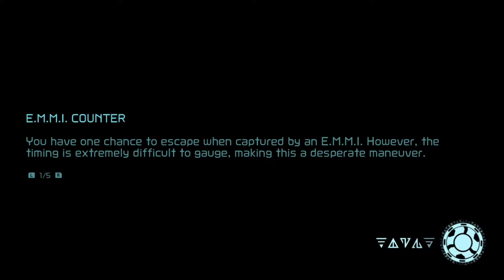Cloaks and Mother? | Metroid Dread - Part 2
What's this floating brain looking thing? But more importantly, Samus is so cool.